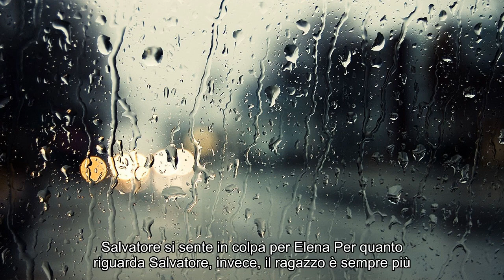Notizie calde: Il Paradiso delle signore 13 febbraio: lite tra Riccardo e Umberto per l'eredità